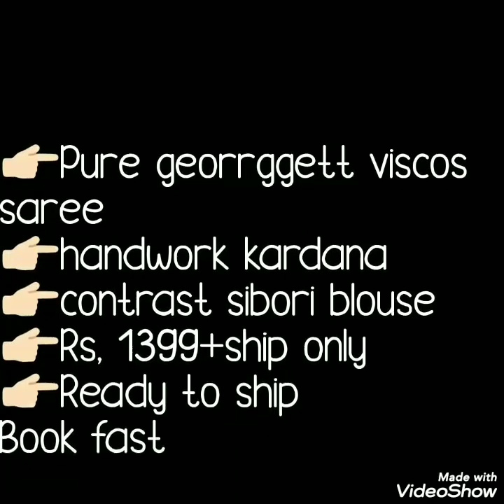Beautiful Handwork Sarees With Sibori Style Blause Piece And Satan Border 2020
Hello all ...
 Today's video is hand work Georgette saree with satin border.  All over sarees small small butties which is totally handmade kaddana work and beautiful shibori stye border. As well as blouse pice is in shibori stye . very attractive colours and patterns .
georgette work sarees,georgette party ware saree, kaddana work sarees, hamdwork georhette sarees, shiboroi styke sarees, designer saree with contrast blause,
georgette sarees with zari work,
chiffon georgette saree price,
chiffon saree,
georgette silk saree,
georgette saree plain,

1 . watsup for order: 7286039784
 2. no negotiations please
 4.Sorry, cash on delivery service is not available
 5.payment can send through RTGS,,google pay or paytm,account transfer.
 6.Dispatch will be with in 2 3 day after payment
 7.After dispatching we will send you courier number through watsup
 8.Depends on distance item will receive.normally 7 to 10 working days
 9.Take video at the time of parcel open
10.if you find any damages you can returned to same address
11.we supply all over  india,and overseases also.